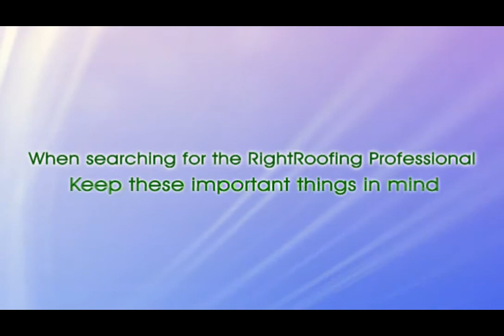Where Can I Get A Leaky Roof Repaired In Rio Rancho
Our customer's searched, Where Can I Get A Leaky Roof Repaired In Rio Rancho? If your roof is leaking and you need repairs made fast, contact the professionals at Powerhouse Contracting in Rio Rancho, New Mexico. We can help fix leaking roofs on Metal, TPO or Asphalt Shingle roofs. Need help with something else? Just let us know. We are the top rated roofing company in Rio Rancho.